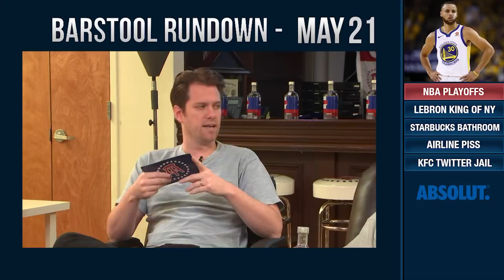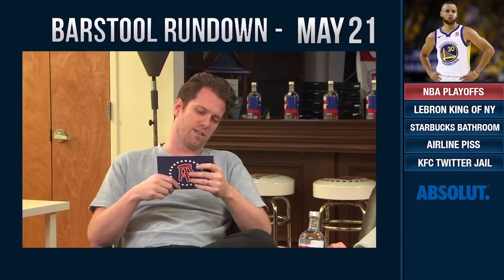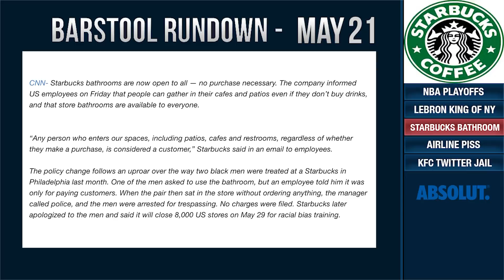Barstool Rundown - May 21, 2018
On today’s Barstool Rundown, KFC, Feits, and Nate talk about the NBA Playoffs, LeBron the next King of NY?, Starbucks opening up their bathrooms, an Airline pissing situation, and KFC in Twitter jail this weekend.